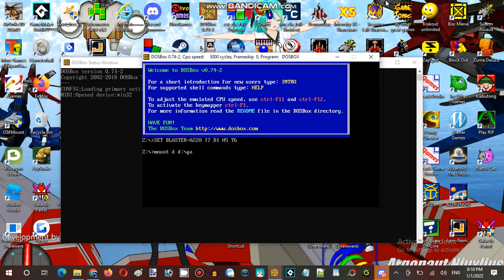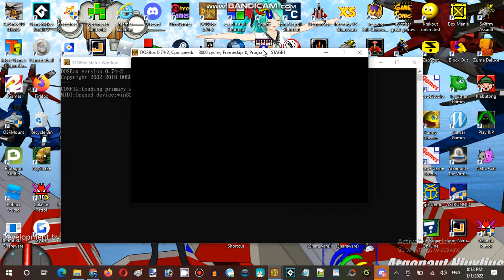Saturday Anime Night Time Streaming at Hunter's Server Establishment 03 Part 03